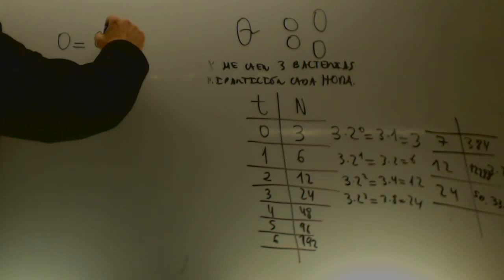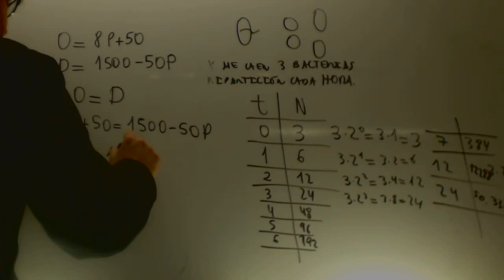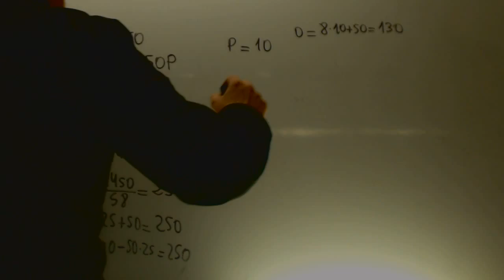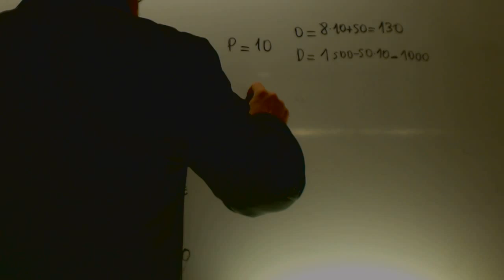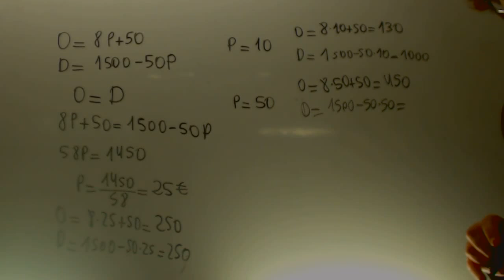Ejercicios oferta y demanda Economia Acceso CFGS Academia Usero Estepona